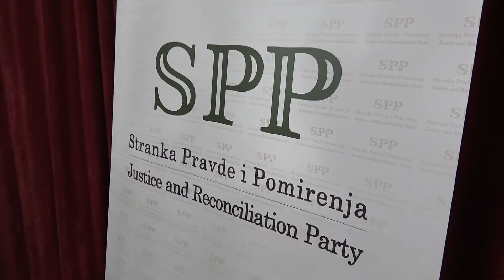Muratović: Izbori u Petnjici, Mojkovcu i Cetinju pokazuju pozicije političkih stranaka u Crnoj Gori